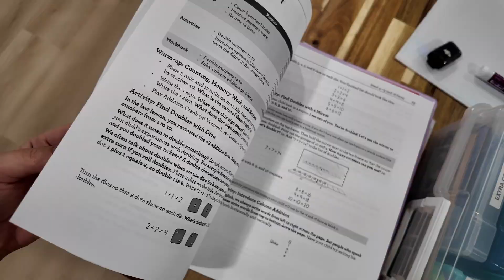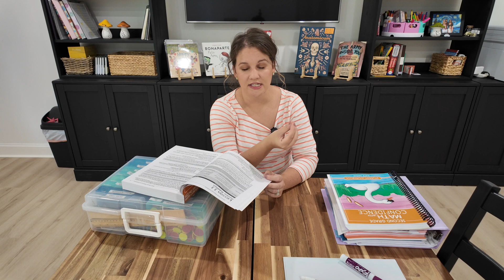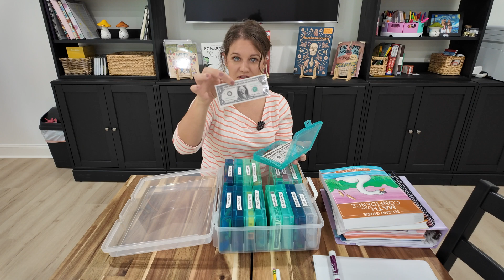Math With Confidence Review + How I Organize Our Homeschool Math Manipulatives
Thinking about using Math With Confidence in your homeschool? In this video, I’m giving you a real, honest review of the First Grade Math With Confidence curriculum. What we loved, what I didn’t, and why we’re sticking with it for second grade.

I know how intimidating teaching math at home can feel — but this curriculum made it doable, fun, and open-and-go. I’ll walk you through how the program works, what a typical lesson looks like, and how I organize all the math manipulatives

Whether you’re searching for the best homeschool math curriculum or just want to see how a real family uses Math With Confidence, this video is for you.

⏱️ What You’ll See in This Video:
01:00 – Our Favorite Homeschool Math Curriculum
02:00 – How I Organized Math With Confidence in Year One
03:30 – What I Changed for Second Grade Setup
04:30 – What I Love About Math With Confidence
06:00 – How the Curriculum Is Structured (Units, Lessons & Schedule)
07:00 – Teaching Style: Games, Spiral Review & Open-and-Go
08:30 – Cons: Games, Math Facts, and Visual Approach
11:00 – What You Need to Know About the Manipulatives
12:30 – Minor Curriculum Pet Peeves
13:30 – Why We're Sticking With It (Even With the Flaws)
14:00 – How I Organize Our Math Manipulatives
16:00 – Is Math With Confidence Right for You?